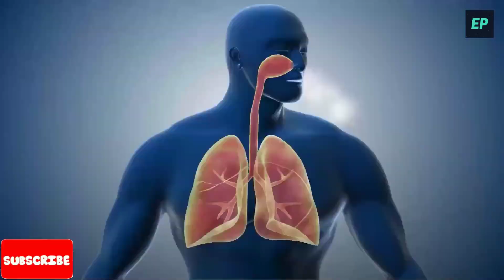MISTERIOS ANTIGUOS La Tierra de los Gigantes: Insectos Sobredimensionados en la Era Antigua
Sumérgete en un viaje fascinante hacia la Tierra de los Gigantes, donde los insectos reinaban supremos en la antigüedad. En este emocionante video, exploraremos los misterios y maravillas de la Era Antigua, cuando criaturas colosales dominaban el paisaje. Desde libélulas del tamaño de cuervos hasta milpiés del tamaño de automóviles, descubre cómo estos impresionantes insectos sobredimensionados poblaron nuestro planeta en un pasado distante. Acompáñanos en esta aventura hacia el corazón del Carbonífero, donde la Tierra era un mundo totalmente diferente, gobernado por criaturas asombrosas y enigmáticas. ¡Prepárate para desenterrar los secretos de una época perdida en La Tierra de los Gigantes!